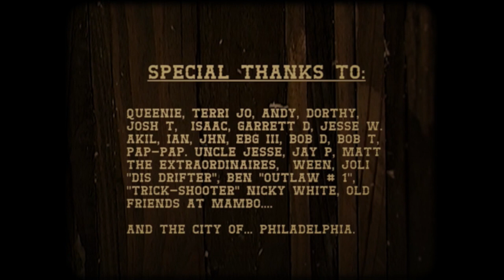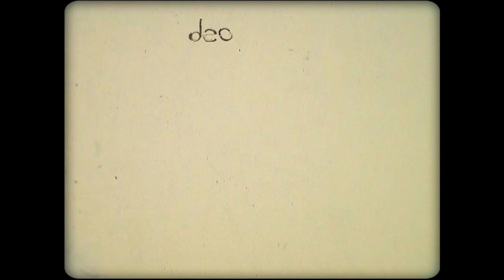Hi Five the Cactus - 2018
“The World’s First Stop-Frame Animated Western.”

Directed and Animated by Chris Thomas
Based off a story written by Jay Purdy

Music inspired by The Extraordinaries, Ennio Morricone and the “Hey” Dude Soundtrack.
Original Score by Crooked Tooth and the Story Tellers

Winner of 5 Awards, 7 nominations and + 30 Festival screenings (5 international).

Proudly made in the city of Philadelphia.

Rejected by the Philadelphia Film Festival and the Philadelphia Institute of Contemporary Art.

CAST IG'z and HandleZ-

VOCALIST - @claw_det
SOUNDS - @patpharari /pharari.video